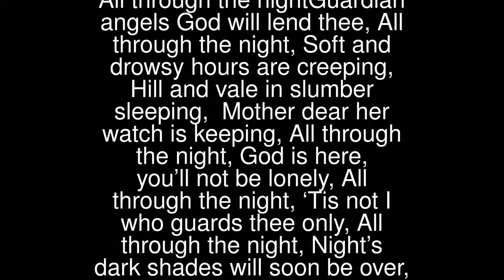Prayers - Old Cradle Song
Old Cradle Song
 Sleep, my babe, lie still and slumber,All through the nightGuardian angels God will lend thee,All through the night,Soft and drowsy hours are creeping,Hill and vale in slumber sleeping,
 Mother dear her watch is keeping,All through the night,God is here, you’ll not be lonely,All through the night,‘Tis not I who guards thee only,All through the night,Night’s dark shades will soon be over,Still my watchful care shall hover,God with me His watch is keeping,All through the night.
 ∼ God, Watch While I Sleep ∼